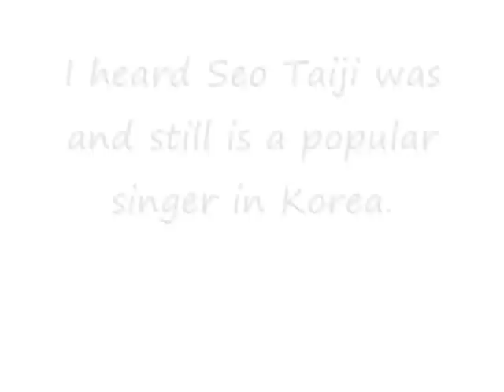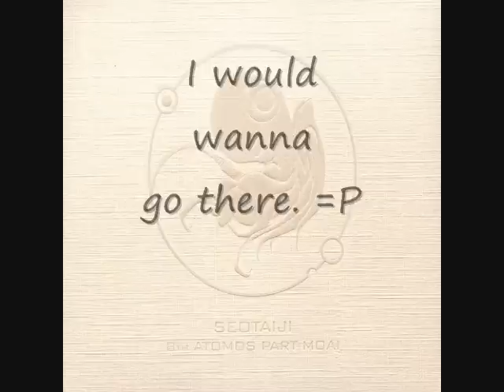Moai (Seo Taiji) Lyric Video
Seo Taiji song...